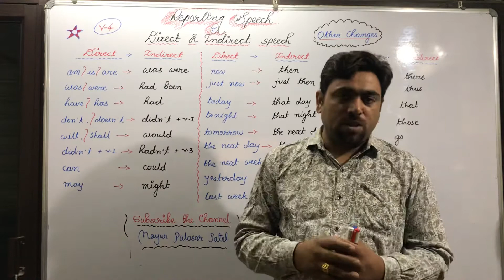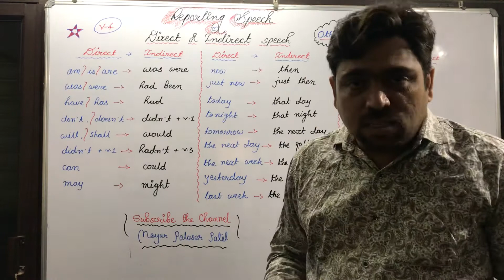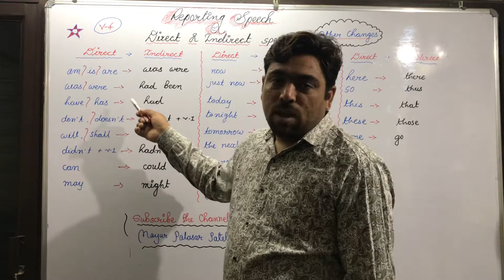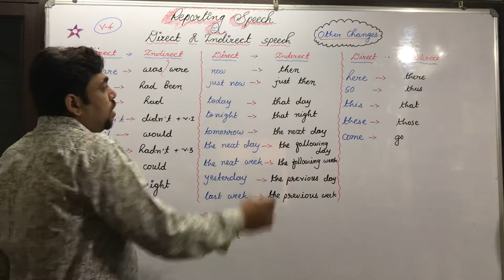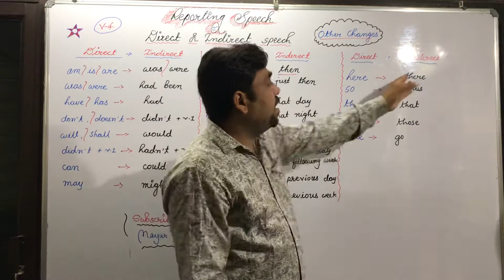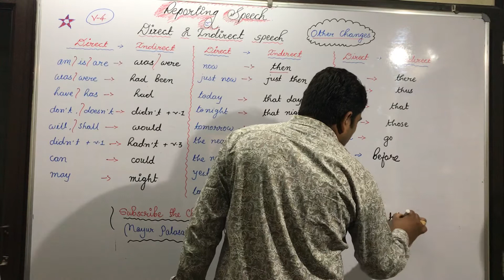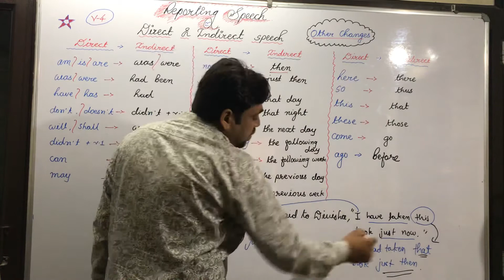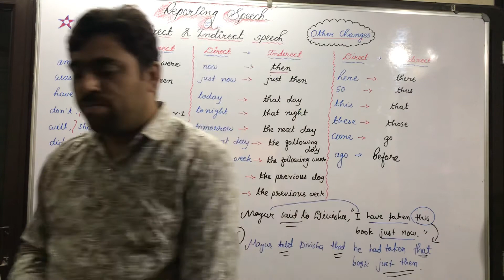Direct & Indirect Speech (Part-4)